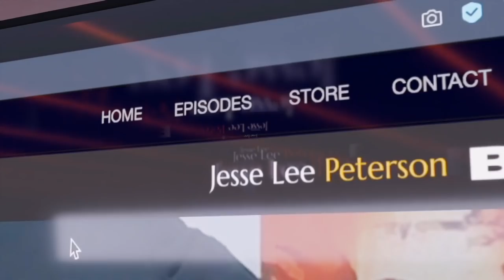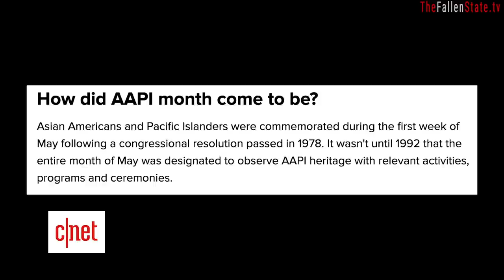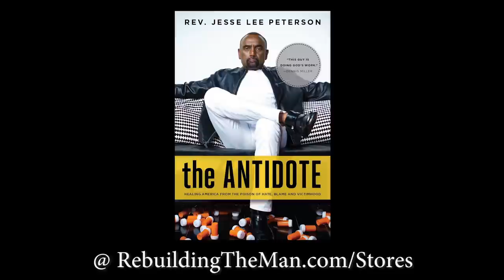Dr. Judy Ho Joins Jesse! (#223)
On this week's episode of TheFallenState TV, host Jesse Lee Peterson is joined by Dr. Judy Ho, a triple board-certified and licensed clinical and forensic neuropsychologist, podcast host, and media personality. In the interview, Jesse and Dr. Judy tackle many areas of her expertise, including depression, anxiety, and stress in light of the months-long lockdowns. They also discuss modern relationship dynamics, how to avoid self-sabotage, BLM, LGBTQ issues, and the disturbing upsurge in attacks on Asian Americans. You don't want to miss this wide-ranging and very topical interview!

ALT. MEDIA